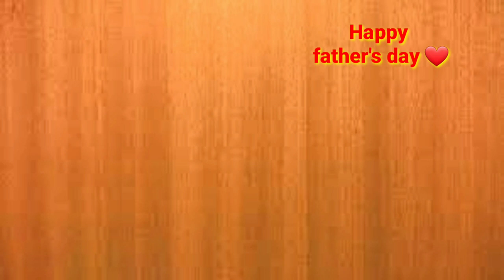father's day special drawing|how to draw a father with daughter and son|Pushpa singh